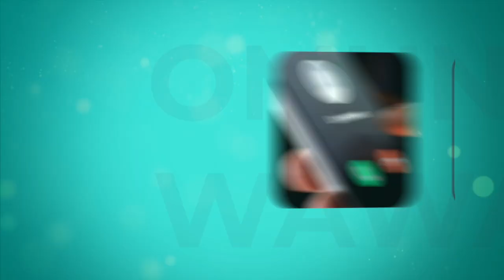ART OF PATIENCE.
You guys… I have to tell you something.

I am probably the most impatient person you can find around (unless you’re even more impatient, then I’m happy to give my impatience crown to you).

It’s probably a side effect of my anxious nature or just the fact that I am a human… But trying to be more patient has forever been my personal struggle. If it’s a good thing, I used to get impatient AND overly excited at the same time.